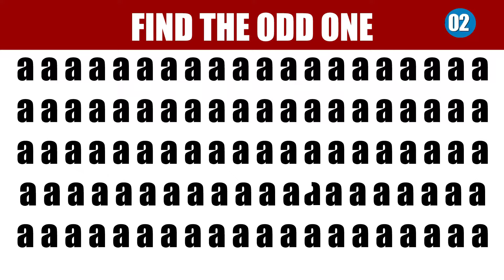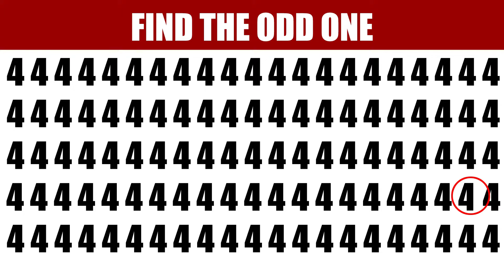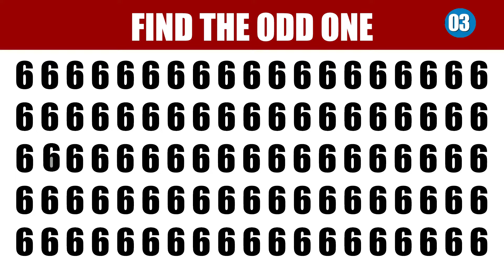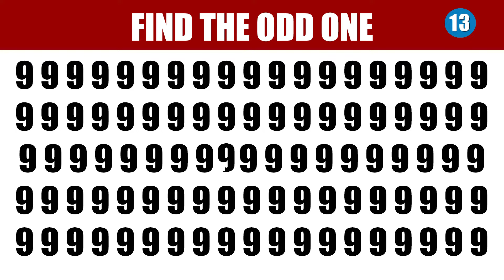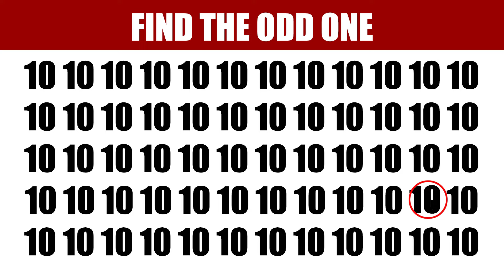How Good Are Your Eyes? | Find The Odd Letter and Number Out | Logical Riddle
Can you find odd number and letter? How is your eye sight, check it out through these 10 puzzles and riddles.

These simple eye test riddles are too easy to solve and to hard to understand. Let's solve this riddle in 15 Second!

THANK A LOT FOR JOINING WITH US... @riddlespoint5351